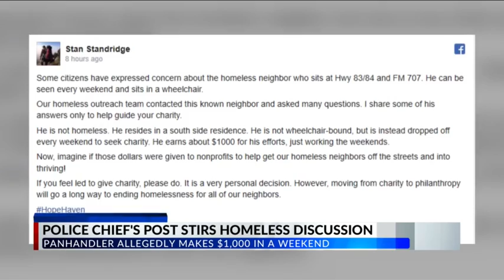Abilene Police Chief's post stirs discussion on giving money to homeless